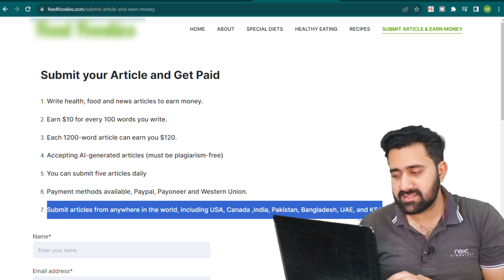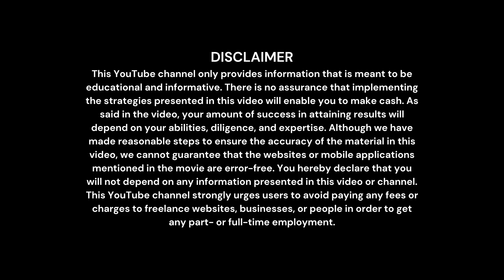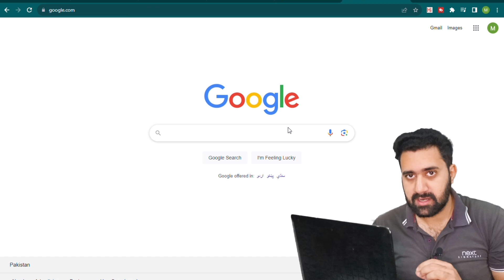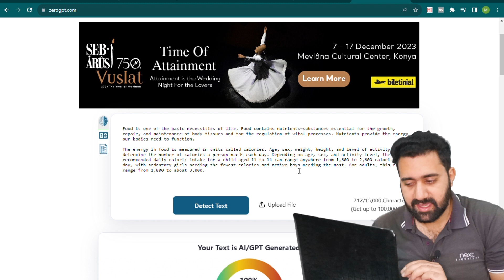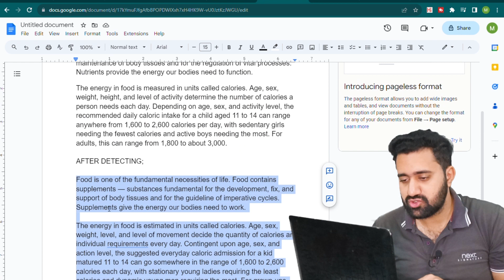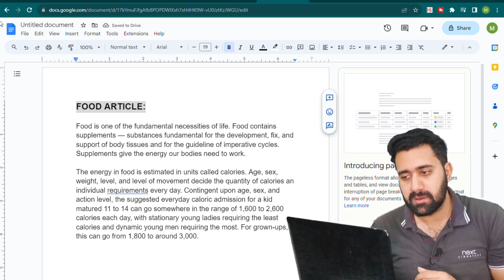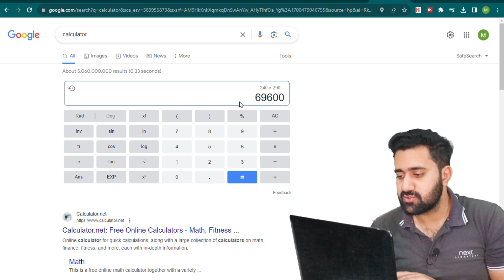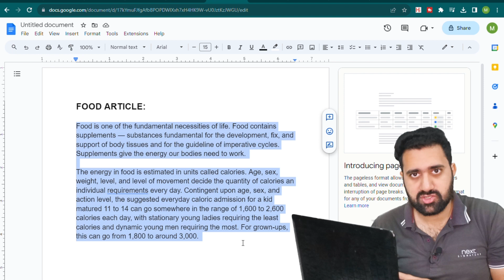Earn 120$ Money Daily from Google News | Online Earning | Mastermind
Assalamualaikum All, In this Video of Mastermind YouTube Channel I'm gonna tell you how you can make money online from google news without any kind of investment. You can earn 120$ from this method per day by written only one article. Also you will withdraw this amount in your Payoneer and Jazzcash as well. Video will be more useful and interesting to watch.

kashif majeed
mr how
albarizon
master mind earning
mastermind earning
master mind
mastermind
earn money
earning app
earning apps
make money
online income
without investment online earning in pakistan
Content writing
blog writing
Rewrite Content
essay writing
writing jobs
freelance writing
google news
how earn money online in Pakistan
earning with google news
90s mentor